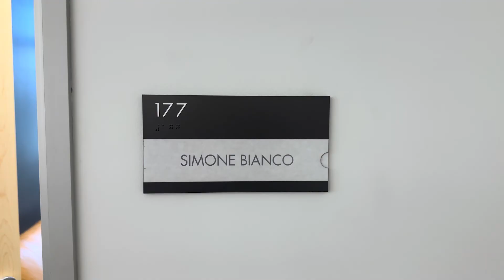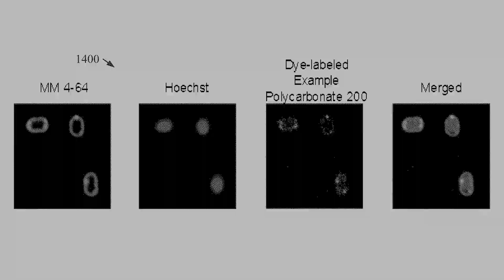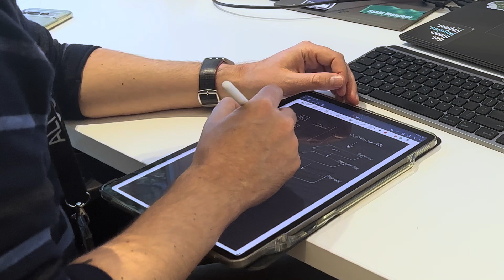LIVE ISSNAF story with Simone Bianco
LIVE issnafstory with Simone Bianco, Principal Investigator and Director of Computational Biology at Altos Labs

issnafstory interview by Barbara Rosario
Editing by Gian Claudio Guiducci